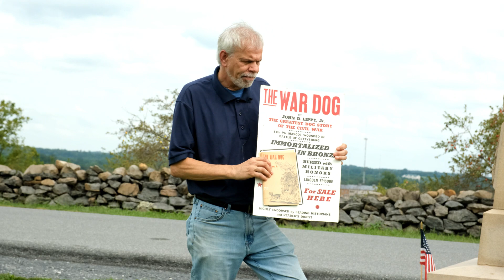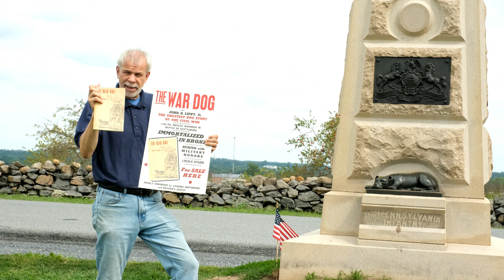The 11th Pennsylvania Infantry & Sallie the War Dog | Monuments Monday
On this edition of Monuments Monday, join ACHS Historian Tim Smith as he shares the story of the 11th Pennsylvania Infantry and their famous mascot Sallie the dog.